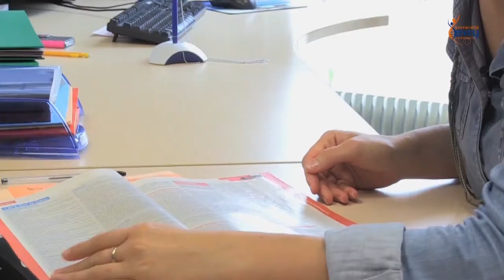Témoignages DUMO 2015-16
Témoignages d'étudiants et d'enseignants du Diplôme Universitaire Méthodes et Organisation (DUMO) promo 2015-16.

Une vidéo réalisée par Romaric, étudiant DUMO 2015-16 qui a suivi son stage de fin de cursus au sein du pôle audiovisuel de l'Université d'Evry (SAUN).